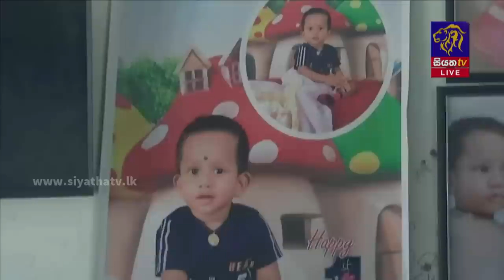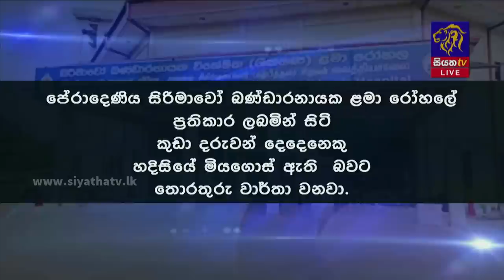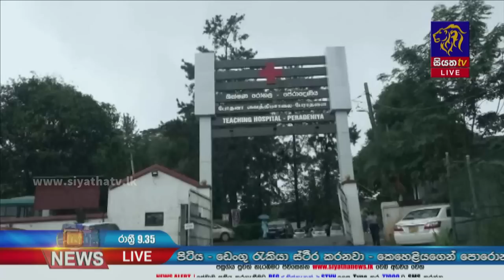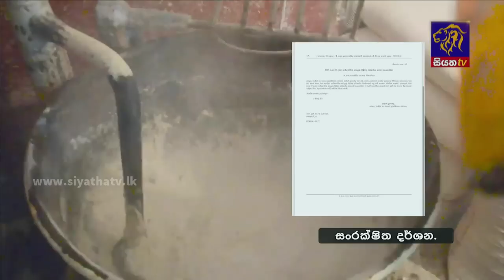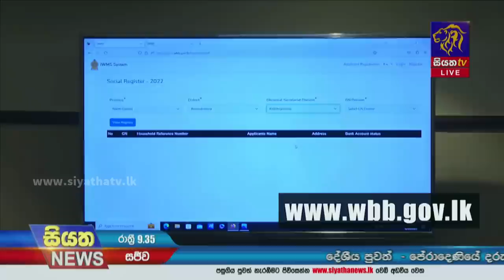Siyatha News | 09.35 PM | 20 - 06 - 2023